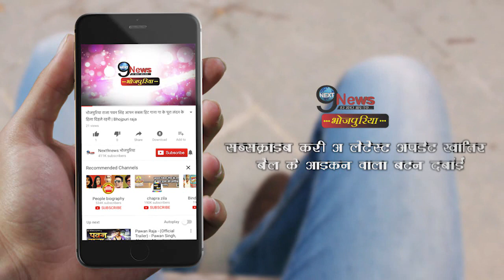पवन सिंह का पहला देश भक्ति गीत हुआ रिलीज | Pawan Singh First Patriotic Song